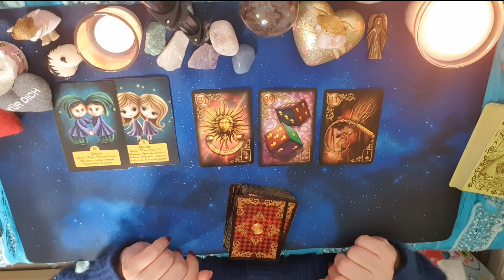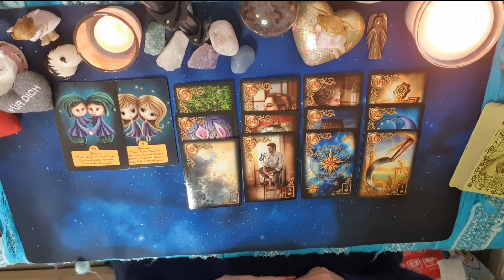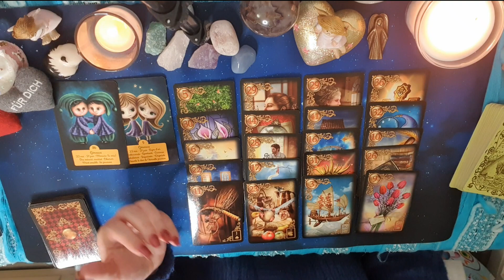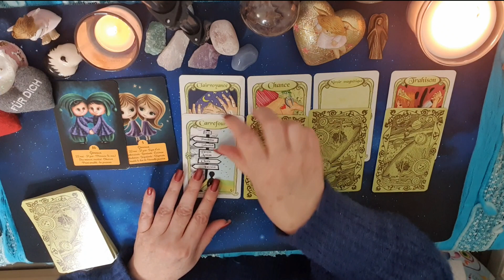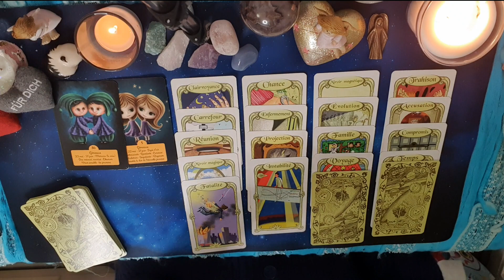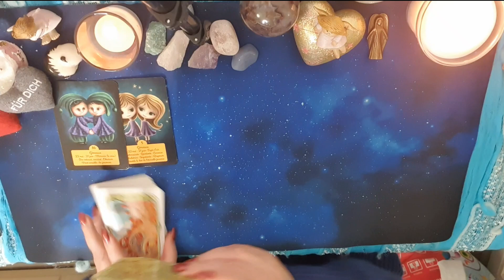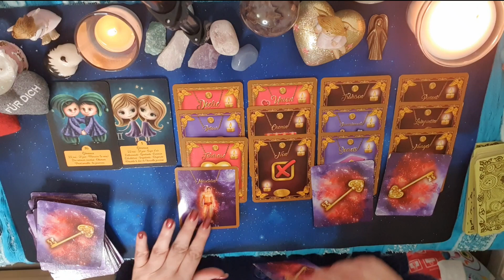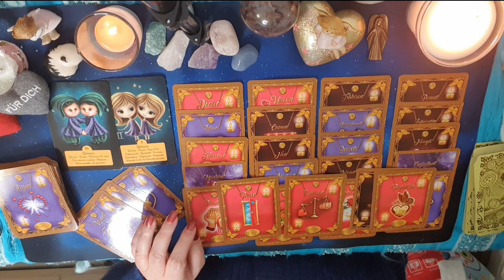Gémeaux ♊️ Février 22. vous êtes en conflit avec vous-même. Une histoire/une affaire non réglée.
voici votre guidance du mois de février 2022 🔮 🔮

# Le petit Lenormand rêves ensorcelés

Si vous voulez me faire un don pour participer à mon projet de création de mon propre jeu de cartes divinatoires ou pour soutenir la chaîne, cela me fera plaisir. j’ai déjà toutes mes cartes dans ma tête, il ne me reste plus qu’a trouver le dessinateur.

Votre Emma